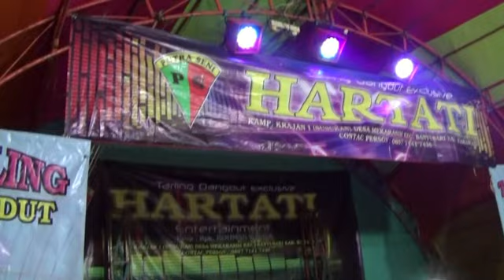TALAK TERAKHIR Voc. Omen PS - TARLING DANGDUT EXCLUSIVE HARTATI - KARAWANG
TARLING DANGDUT EXCLUSIVE HARTATI  Pimpro  Omen PS . Kp. Krajan I (Susukan ) Desa Mekarasih - Banyusari Karawang  Contack Person : 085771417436       FB : Omen Petualang dangdut